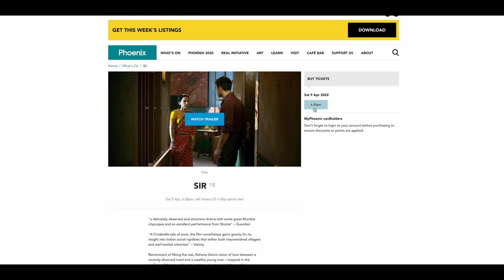Independent Indian Film Festival | Phoenix Leicester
Paula takes a look at "Contemporary Indian Film Focus", a brand new Phoenix festival that shines a spotlight on contemporary Indian films, and brings outstanding independent films from South Asian filmmakers to Leicester.  The festival will begin on the 8th of April and run till the 14th, showing a plethora of amazing independent films, in particular "A Night Of Knowing Nothing".  You can find all the trailers and more information on the festival down below.